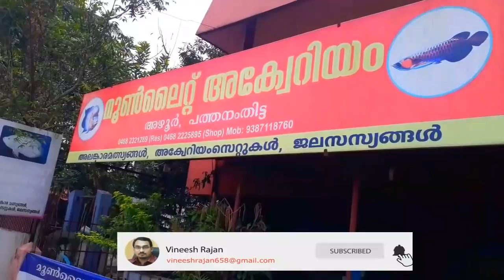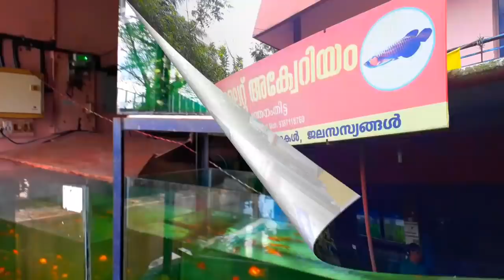പത്തനംതിട്ട അഴൂർലെ അക്വേറിയം ഷോപ്പിൽ ക്രിസ്മസ് പ്രമാണിച്ചു വൻ അലങ്കാര മൽസ്യ ശേഖരം എത്തി.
പത്തനംതിട്ട അഴൂർലെ അക്വേറിയം ഷോപ്പിൽ ക്രിസ്മസ് പ്രമാണിച്ചു വൻ അലങ്കാര മൽസ്യ ശേഖരം എത്തി.  - Moonlight Aquarium Shop in Pathanamthitta